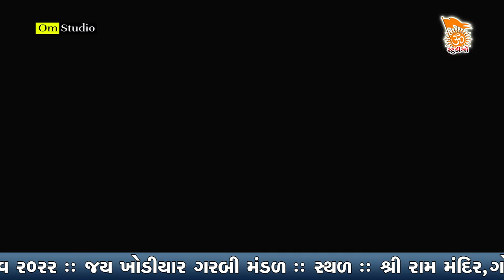Navratri - 2022 | Gorana Day 6 | OM Studio Morana 🔴 Live | નવરાત્રી ગોરાણા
નવરાત્રી ગોરાણા | Navratri - 2022 || Gorana Day 6  || OM Studio Morana 🔴 Live

mo.9725821630

-: Pre-wedding  Shoot
-: Traditional Shoot
-: Engagement
-: Live Events
-: Wedding Photography
-: Wedding Videography
-: All Type Of Photo & Video Wrok

Om Studio Morana
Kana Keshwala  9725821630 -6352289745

This Is My Original Song And Audio Nothing To copy Please Check This Thank  You Youtube Teem...